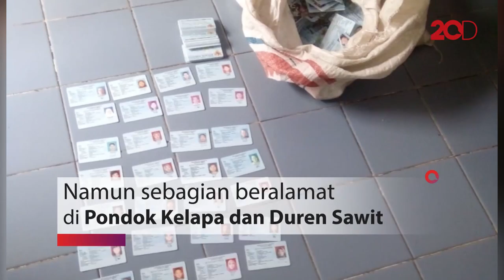Ini Lokasi Penemuan Sekarung e-KTP di Pondok Kopi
Ribuan keping e-KTP ditemukan di lokasi persawahan warga di Jl Karya Bakti, Pondok Kopi, Jakarta Timur. Ribuan e-KTP itu ditemukan oleh sejumlah anak-anak yang tengah bermain di sekitar lokasi.